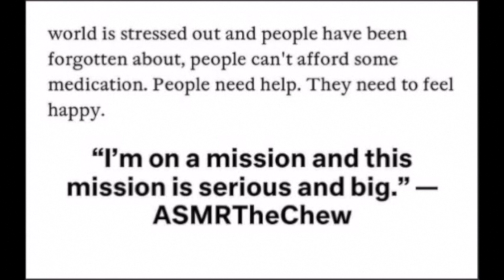Gliding Through Tangles ASMR Hair Milk